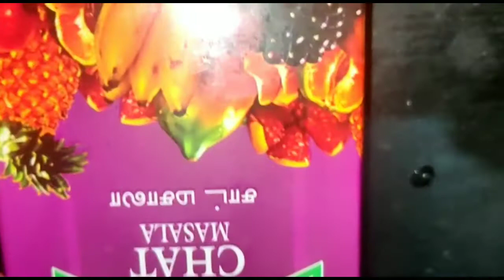Stuffed Sweet & Spicy Bread Roll Recipe / stuffed Bread Rolls / Bread recipe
bread
vegetables
coconut
jaggery
cardamom
masala item
sugar
salt